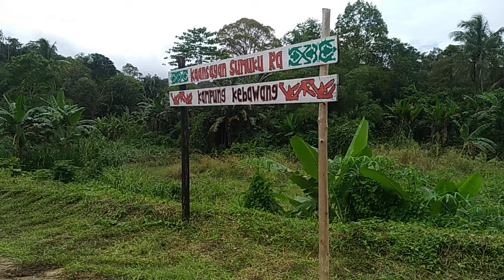Latest news From Kabawang..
Cadangan utk taman rekreasi Kabawang...